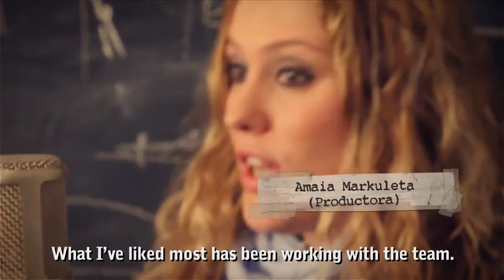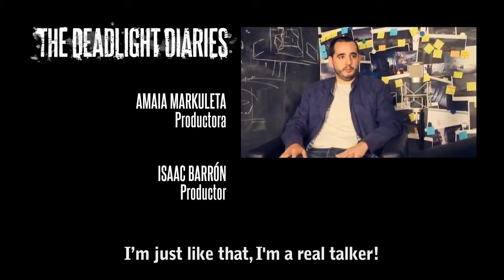Deadlight Video Dev Diary #6 (HD)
In the final Dev Diary, the Tequila Works team members discuss what they loved most about working on the game - plus watch the outtakes from the dev diary series and discover just who got an erection fixing bugs... ("CUT!")